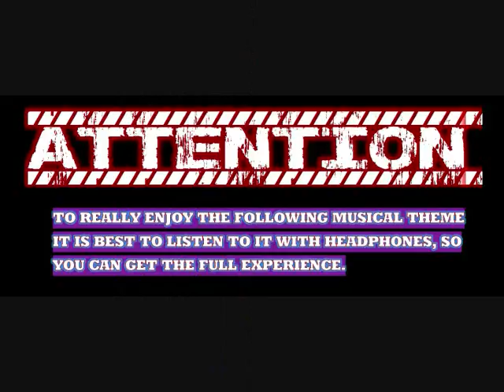Emotional New Age Orchestra Music -THE ART OF SOUND (original composition)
INSTRUMENTAL NAME: THE ART OF SOUND

ALL SONGS ARE COMPOSED, ARRANGED, AND COPYRIGHTED BY: RICHARD ZELADA